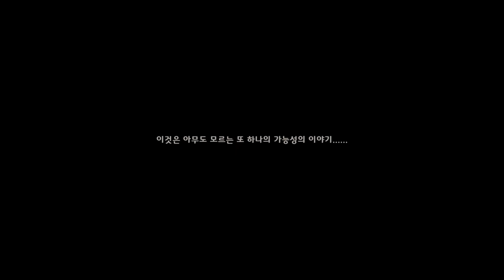스위치 드래곤 퀘스트 몬스터즈 3: 마족 왕자와 엘프의 여행 / 드래곤 퀘스트 몬스터즈 시리즈의 최신작 / JRPG / Switch Dragon Quest Monsters 3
드래곤 퀘스트 몬스터즈 3: 마족 왕자와 엘프의 여행

몬스터와 함께 진정한 왕이 되어라.

「드래곤 퀘스트 몬스터즈」 시리즈의 최신작!
본 작품의 주인공 피사로는 아버지인 마왕에게 마물을 공격하지 못하는 저주를 받아 몬스터 마스터로서 싸우기로 결심한 후, 마계를 여행하던 중에 동료가 되는 몬스터들을 육성하고, 때로는 몬스터들을 배합하여 새로 만들어내면서 강적과의 싸움을 헤쳐나가게 된다.

이제까지의 시리즈에서 사용됐던 배합 시스템을 새롭게 바꾸어 새로운 조합으로 유명한 몬스터나 마왕, 시리즈에서 처음으로 등장하는 몬스터 등 다양한 몬스터들을 만들어낼 수 있다. 더하여 통신 기능을 사용하여 세계 곳곳에 있는 몬스터 마스터들과 싸울 수 있다.

최강의 몬스터 마스터가 되기 위한 여정을 떠나자!